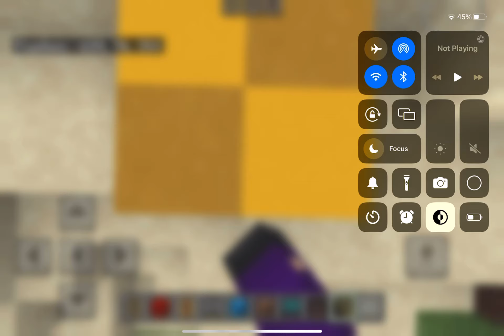building a Minecraft coaster every day (day 26)